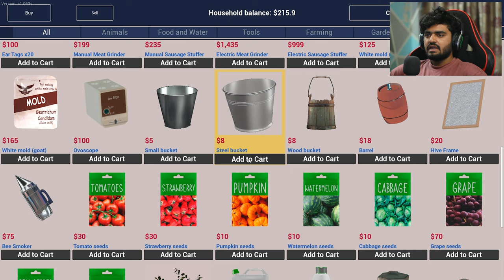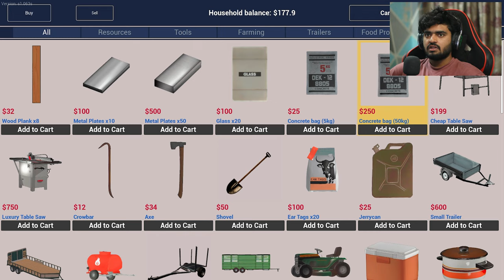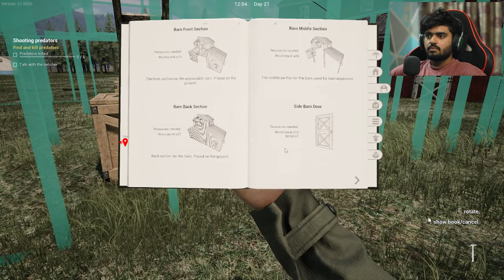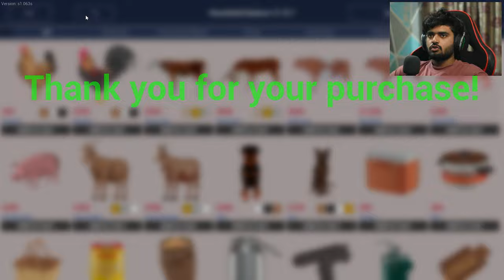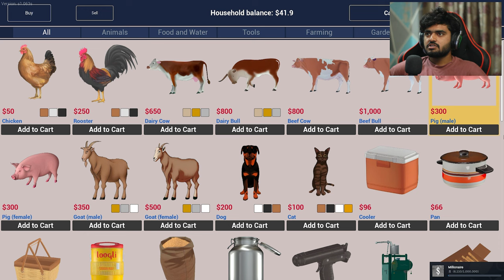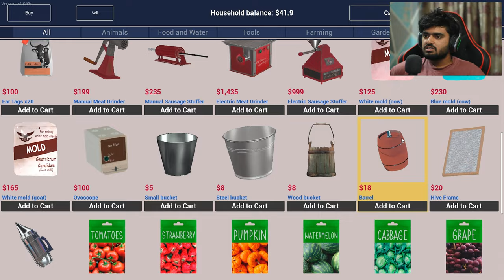MY FARMING BUSINESS STARTED BOOMING | RANCH SIMULATOR #7